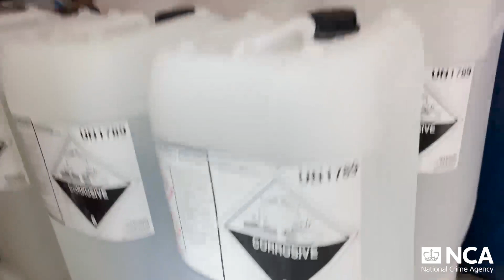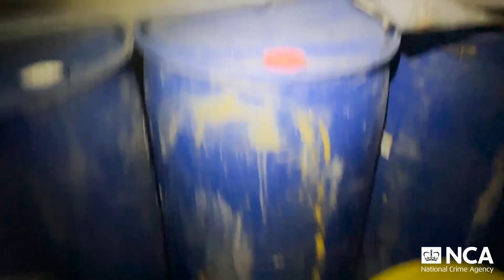Henley-in-Arden Meth Lab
Footage via SWNS